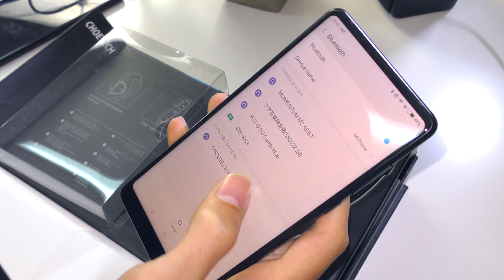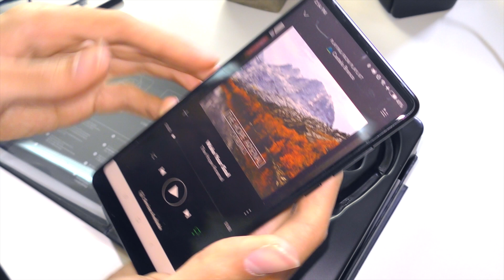NÃO POSSO Recomendar Estes Auriculares! Choetech BH-005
Ótimo som, bom preço, muitas funcionalidades, mas falta uma coisa! Descobre tudo nesta análise aos auriculares sem fios BH-005 da Choetech!
Wireless Headphones Choetech BH-005

Outros produtos da caixa:
- Bolsa protetora de Smartphone para Piscina
- Carregador sem fios rápido com ventoinha
- Carregador sem fios Qi
- Cabo USB-C super rápido
- Pack cabos USB-C

- Sérgio Silva
- Marco Conceição
- Luis Marques
- João Osório
- Jorge Vidinha
- Ricardo Garcia
- Francisco Costa
- Walciley Vieira
- Inês Guerreiro
- Miguel Braga
- Vanessa Maia